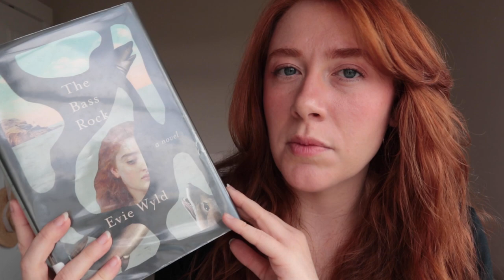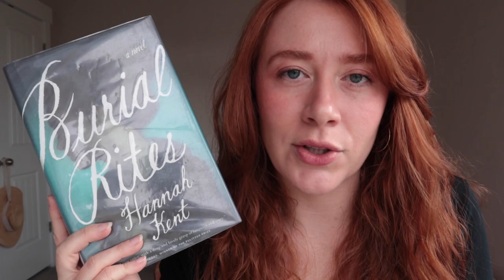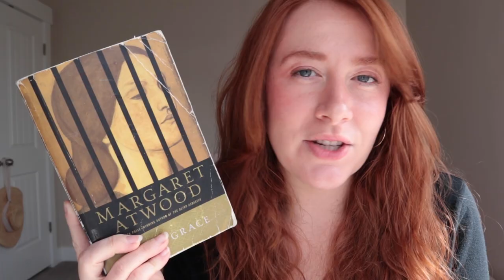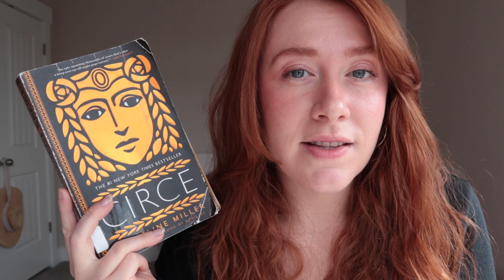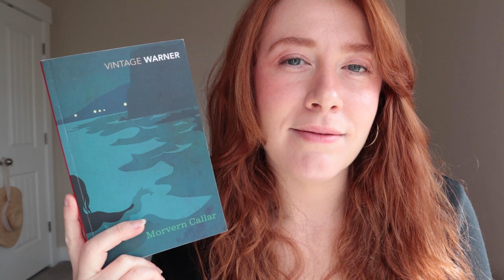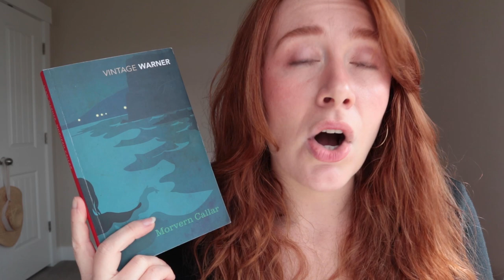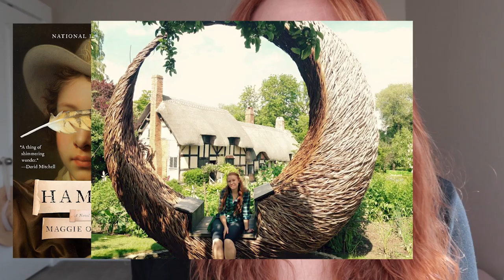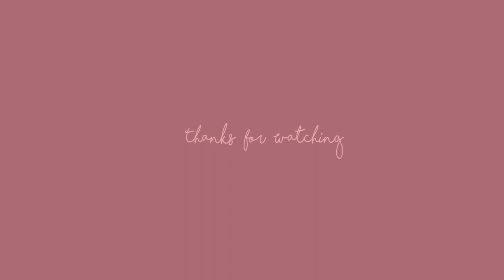Witchy.... but not | A very specific book list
Hello There, it's been a little while since I've posted but what do you know, I'm back in the groove. Who knew I'd have so much to say on the Modern Witch movement but here are some very specific historical fiction book recommendations.

I've noticed a lot of historical fiction novels projecting modern feminist ideologies onto their female characters. While this is not exactly a sound historical practice I found that in some books this modernization didn't bother me. Turns out what they have in common is a loose application of witch characterizations. I believe this works because it is much easier to accept empowered, anti-patriarchal, progressive attitudes can come from a character that can somewhat align with a real historical group that was socially ostracised for female-centric skills and victims of patriarchy.

I'm normally such a stickler or any historical anachronisms that these exceptions really stuck out for me until I could sort through and identify this pattern.

If you consider yourself a modern witch or are likewise culturally intrigued by the movement I'd love to hear your thoughts on my conclusions in the comments!

A list of books mentioned in this video:
Ale, Beer, and Brewsters in England by Judith M. Bennett
Bass Rock by Evie Wyld
Burial Rites by Hannah Kent
Alias Grace by Margaret Atwood
Circe by Madiline Miller
Morver Callar by Allan Warner

Here are links to my TikTok Channel and the video series on medieval ale brewing mentioned.

If you enjoyed this medieval history tid-bit please let me know! I love medieval history and could make some more in depth content you all would enjoy that!

Instagram: (Haven't posted in months but you never know 😅)